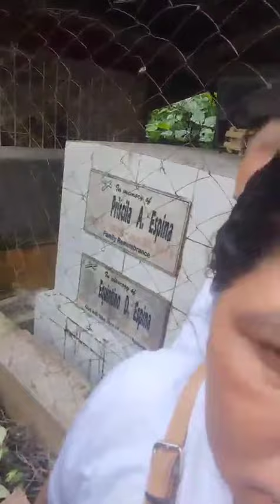habang buhay ang ating pag mamahalan